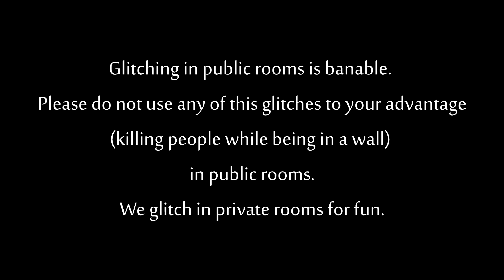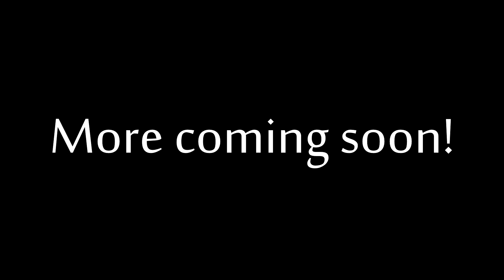Crossfire Glitching Series 2013 by Fox and Chicken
Fox and me(Chicken) have been glitching a bit in a private room and decided to do a glitching series. You might ask us why...
Well, on one side, it's fun. People will see that there are a lot of places that it's possible to get to on different maps. On the other side, we want z8 to see and fix the glitches. Some of these have been reported back in 2011 or 2012, but nothing has been done about it.
Please do not ask for a step by step guide or tutorials on how to do these, because we won't tell you for obvious reasons.
Also, please don't use any of these in public rooms if you find out how to do them. It's compareable to hacking and banable.

Special thanks to:
IPhil
simrock007
_lol?
PfAndre
zZ